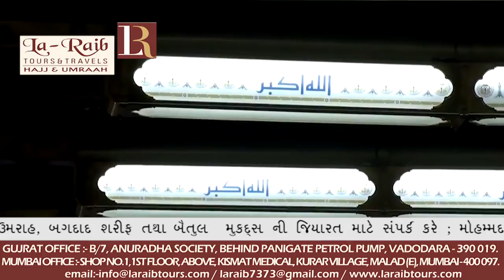15th Madeenah Iftar Ramadan 1439 Adhan Sheikh Sami De'wali